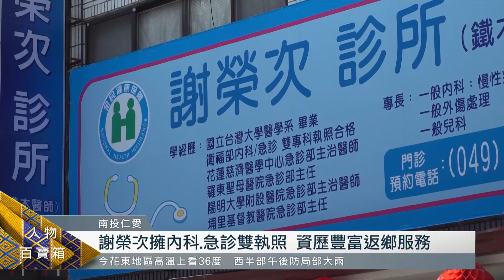掛念偏鄉醫療量能不足 賽德克醫謝榮次霧社開診所｜每日熱點新聞｜原住民族電視台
人物百寶箱要來介紹這位來自仁愛鄉賽德克族的謝榮次醫師，具有內科、急診雙科執照，台大醫學系畢業後，就待過不少大型醫院，由於近年疫情發展，讓他掛念偏鄉醫療量能不足，便毅然決然回到仁愛鄉，在霧社開設診所，希望以自身專業，為家鄉醫療注入一股能量。